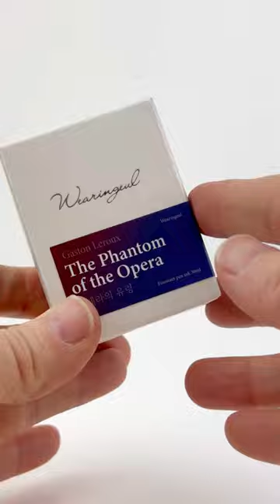Wearingeul Monthly World Lit. Collection Phantom of the Opera Fountain Pen Ink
Phantom of the Opera was the Wearingeul Monthly World Literature ink for February 2023! In this this ink represents the passion that breaks through the darkness in this classic tale!

For more details on the Wearingeul Monthly World Lit Phantom of the Opera fountain pen ink

Hope you enjoyed this Wearingeul Monthly World Lit Phantom of the Opera fountain pen ink video. Shop for your own Wearingeul Monthly World Lit Phantom of the Opera fountain pen ink at PenChalet.com.